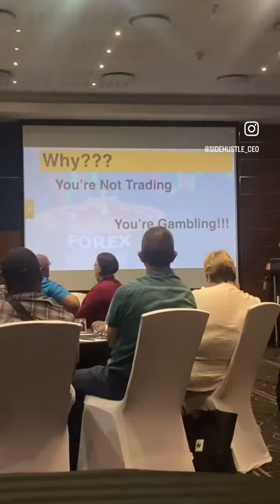We had an amazing seminar